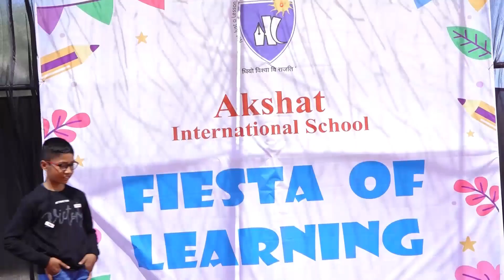Fiesta of Learning 2023, Akshat International School (Ramp Walk)